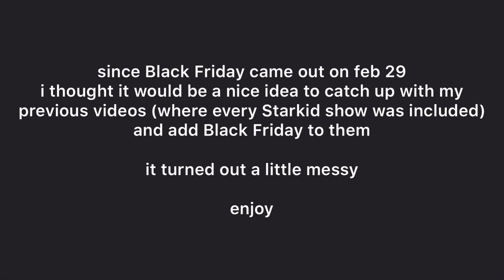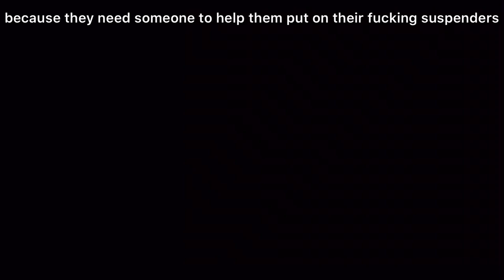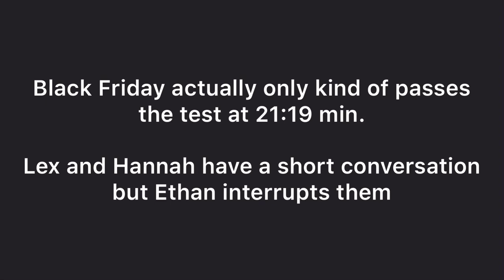adding Black Friday to my other videos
maybe this was a mistake. not sure yet

xx Dikrat Productions

(499)